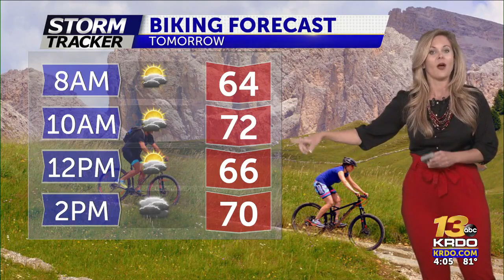Heavy PM Rain This Weekend